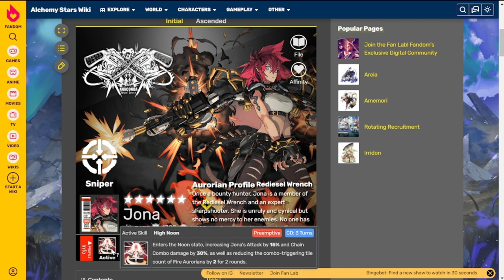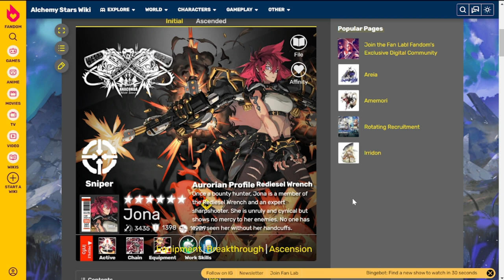[Alchemy Stars] Jona, Beverly & Sikare Rotating Recruitment Banner | Should you Pull?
Episode 496: Jona, Beverly & Sikare Rotating Recruitment Banner | Should you Pull?